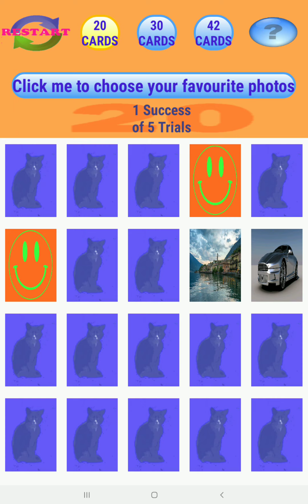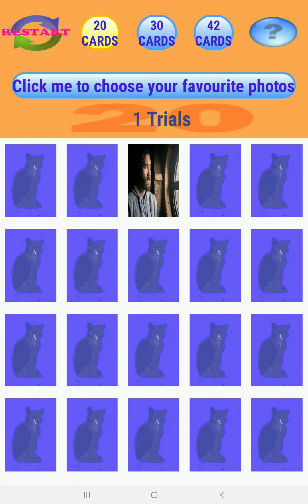Memory-my Photos Level 31 - Level 40 Part 4